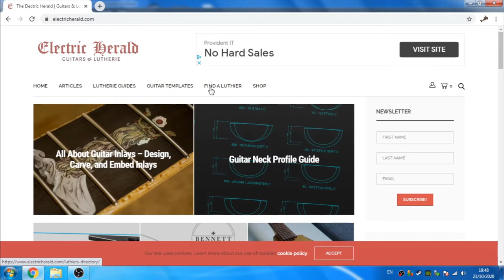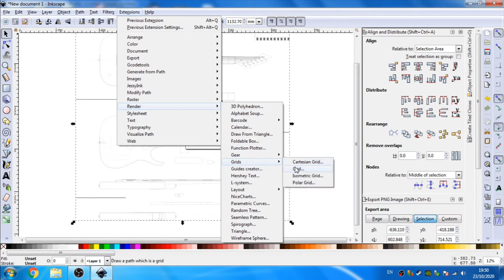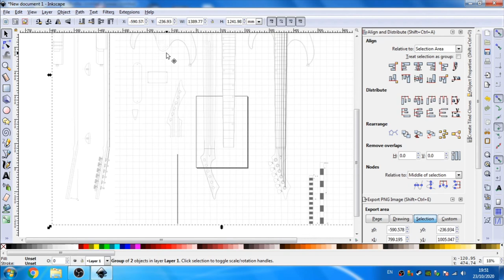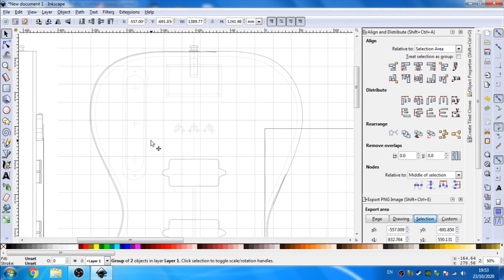guitar template printing using inkscape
Hello,
After a few questions from my previous template video i have added this which should make things simpler when printing to scale.